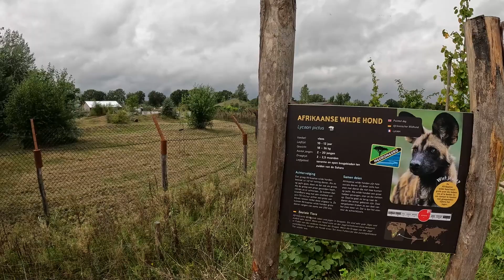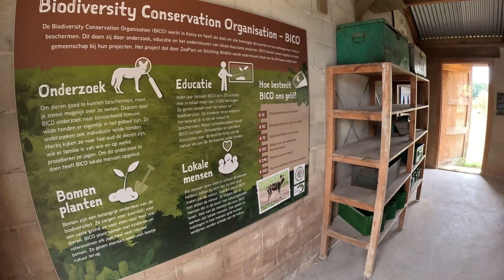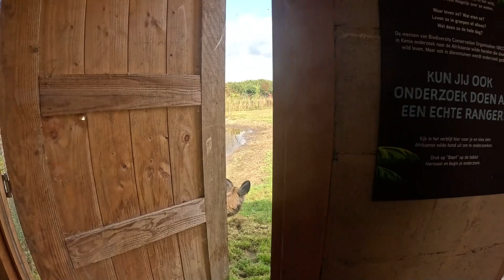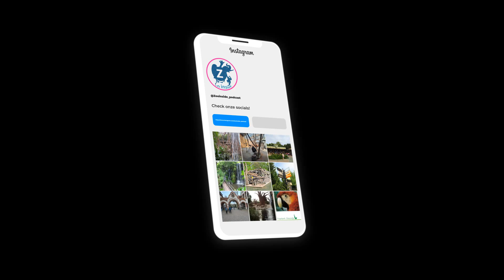Zooparc Overloon - Wilde honden & Stokstaartjes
Themagebied Ngorongoro werd in 2022 uitgebreid met grenzend aan de Afrikaanse leeuwen een verblijf voor Afrikaanse wilde honden en stokstaartjes.

Music: A Good Day On the African Planes - Doug Maxwell, Media Right Productions    • A Good Day On the African Planes – Do...